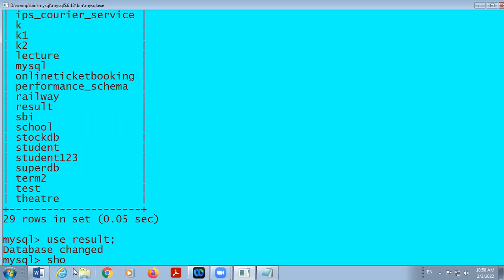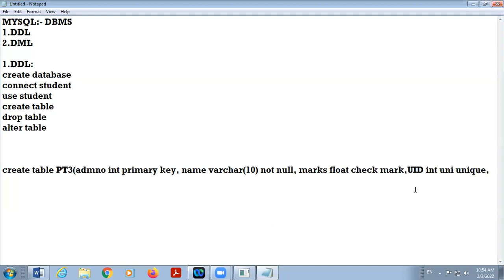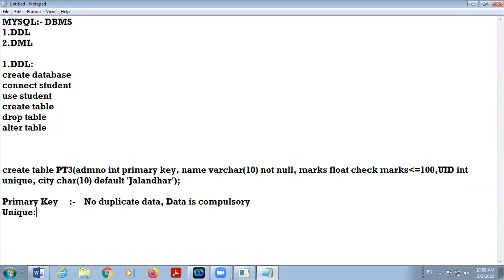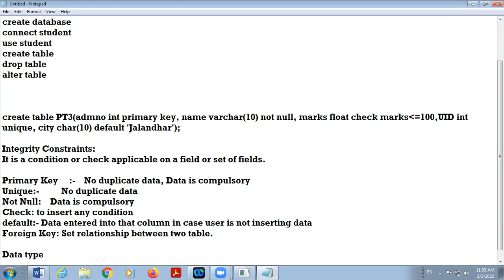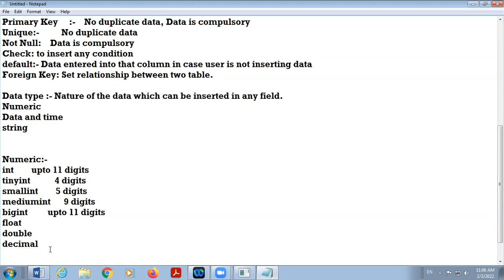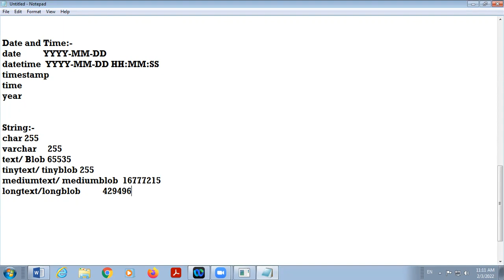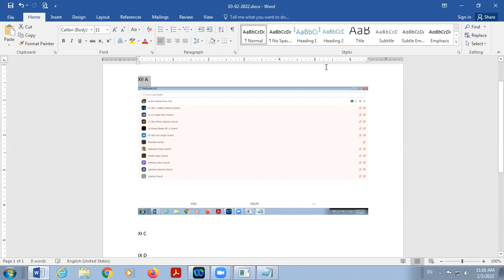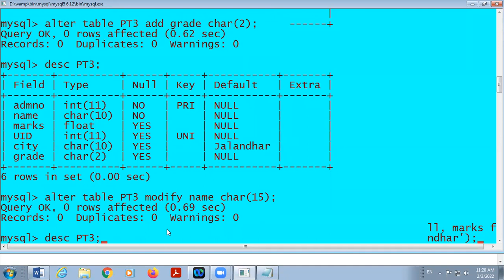03 02 2022 Class XII A Computer Science